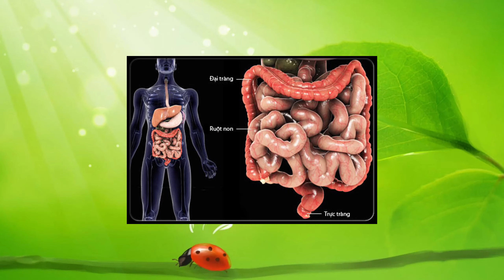Làm Sạch Đại Tràng Và Đường Ruột ? | Đỗ Quốc Vinh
Mời bạn xem video này để tìm hiểu rõ hơn nhé!